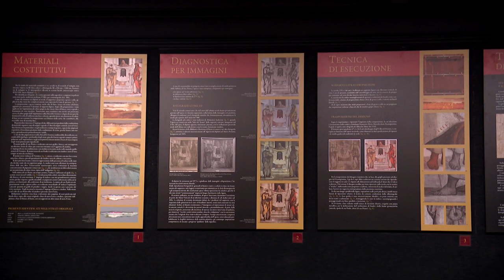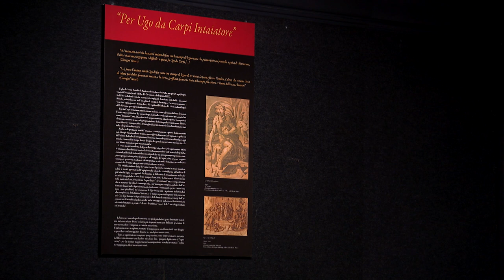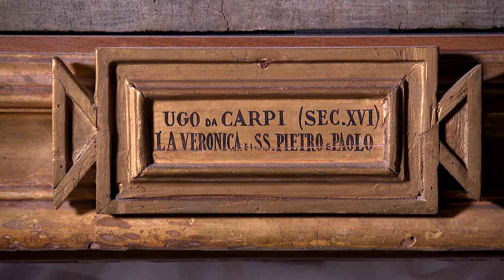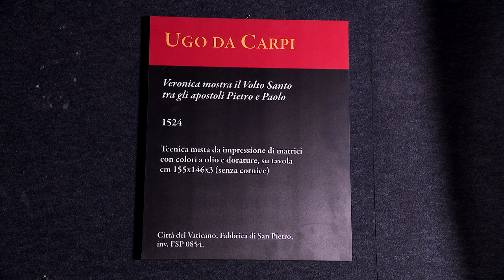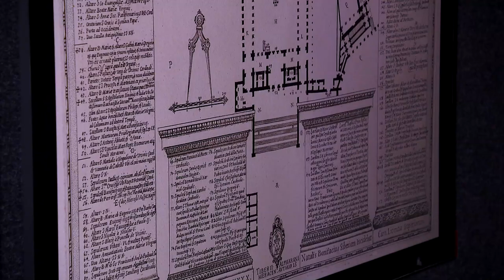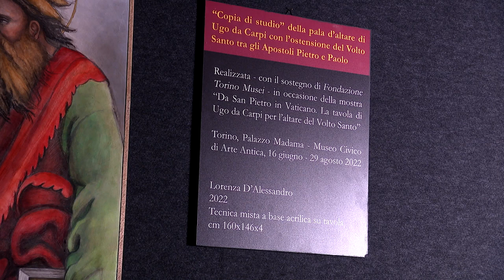La tavola di Ugo da Carpi per l'altare del Volto Santo esposta nella basilica di San Pietro